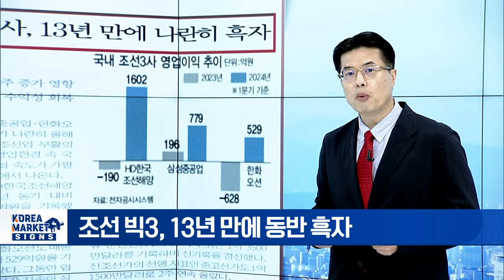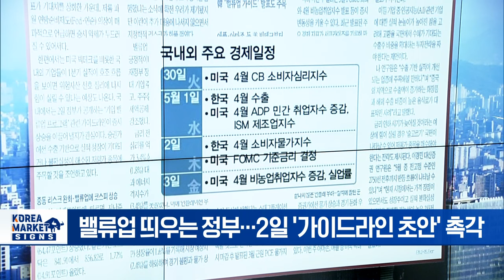美 경제 고물가 고착화 먹구름/국내 조선 3사, 13년만에 나란히 흑자/'파월의 입'에 출렁일 증시 | Market Signal (20240429)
▶ 삼성-ASML-자이스 삼각동맹 초미세공정 주도
- 삼성 이재용, 'ASML 독점 공급' 獨 자이스 방문
- 자이스, 국내 R&D 센터 추진... 삼성과 기술 협력
- 삼성 이재용, 파운드리 우군 확보 잰걸음
- 잇따른 글로벌 동맹... K-반도체 호황 기대

▶  美 경제 고물가 고착화 먹구름
- 美 개인소비 두달째 0.8%↑... 스태그플레이션 우려 불식
- 슈퍼코어 인플레 여전히 강해... 연준 원치 않는 흐름
- 멈추지 않는 '슈퍼 엔저'... 달러당 엔화 158엔까지 급락

▶  국내 조선 3사, 13년만에 나란히 흑자
- 조선 빅3, 13년 만에 동반 흑자
- 고가 수주 물량 납품... 미·중 갈등, 강달러 영향도
- '겹호재' 순풍에 돛 단 조선주 상승세

▶  '파월의 입'에 출렁일 증시
- 美 FOMC·고용지표 '변수'... 밸류업 프로그램 기대
- 5월 FOMC '매파 파월'에 쏠린 눈... 금리 동결 유력
- 밸류업 띄우는 정부... 2일 '가이드라인 초안' 촉각